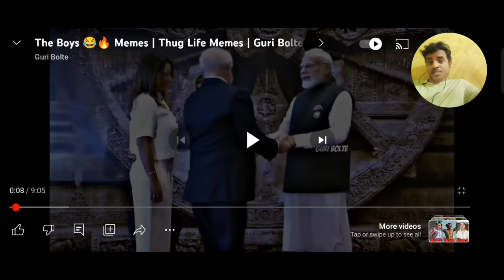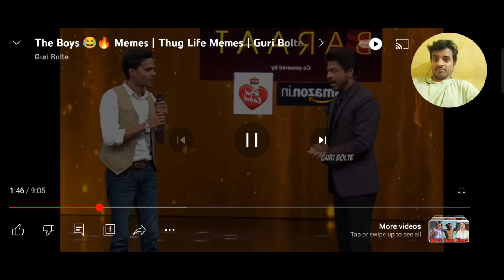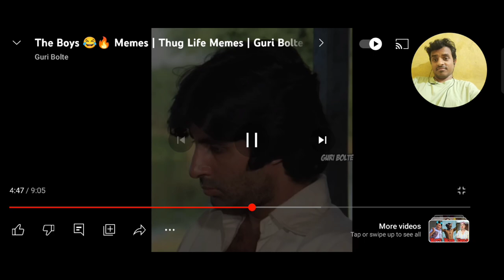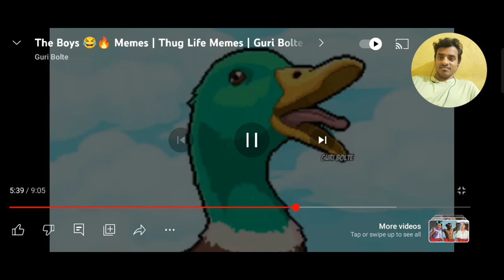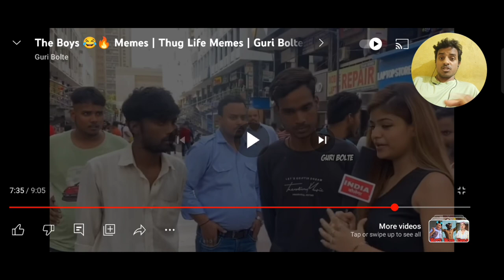THE BOYS MEMES | Srivatsa Thakur Gaming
Hello, I am Srivatsa Thakur living in Gurugram Haryana, I have completed my 12th from my hometown and currently pursuing BCOM from Delhi. I am here for sharing my experience with you through my video.

About my career -
I have started my career as creating video on short platform year 2018 at that time I was not aware for social-media just share my video and photos' after that I earned some money from social-media. and so I thought, it will work if I started as career but at that time. I was not sure what is going and what will be for life. then I took admission for BCOM for three years, and I joined a company for starting my career as corporate office for one year.

 • Sunday Cricket Time| Srivatsa Thakur ...

 • Mini shorts office Vlogs| Srivatsa Th...

 • A Adventure Life || Srivatsa thakur v...

My first vlogs || outdoor with friends

office video

 • My First Vlog but Ambitious | Daily v...

my office with friends

 • Vicky Love security jobs | This is se...

Office party all day vlogs

 • Gurgaon At Home credit Office Party G...
Visit Haldiram Delhi chandini-chock

 • We visited Chandani chowk Delhi and H...

My first video on YouTube ever - starting of my journey

Personal Information -
YouTube channel Name - Srivatsa thakur gaming
Content - Mobile gaming and Pc gaming
Country • India, Haryana
Tag Me as • @srivatsathakurgaming*
Started Year • 2018 September *
Main Information • commentary and voice over for entertainment